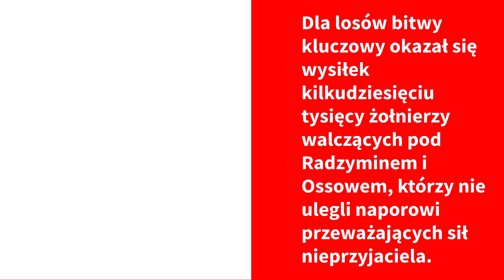Setna rocznica Bitwy Warszawskiej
Zapraszamy też na stronę internetową Ministerstwa Rodziny, Pracy i Polityki społecznej